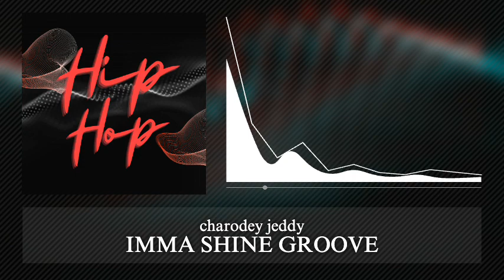charodey jeddy - IMMA SHINE GROOVE || BEST MUSIC FOR FREESTYLER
BEST MUSIC FOR DANCER
BEST MUSIC FOR FREESTYLER
BEST BATTLE DANCE MUSIC